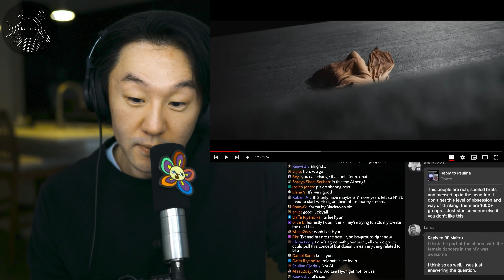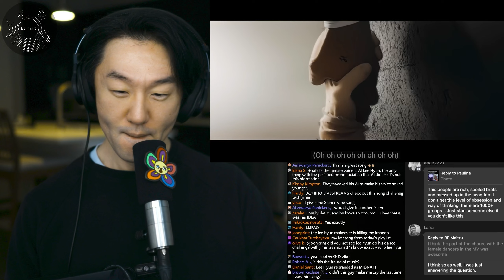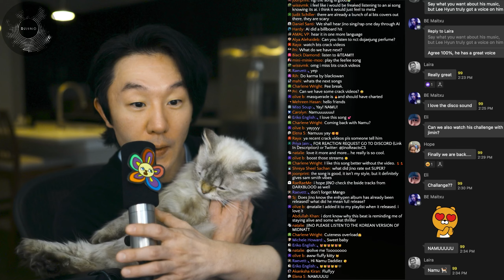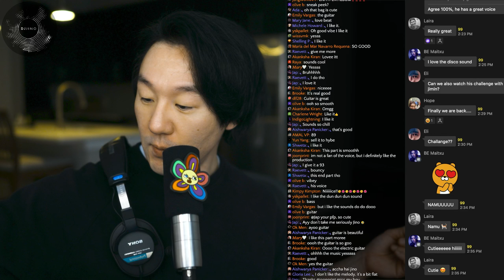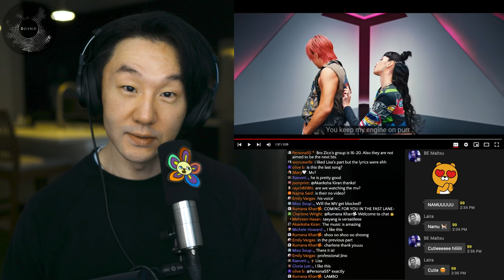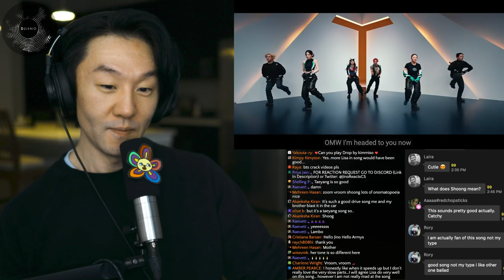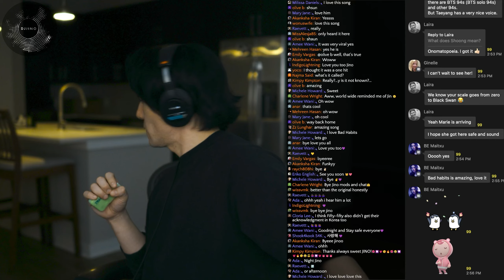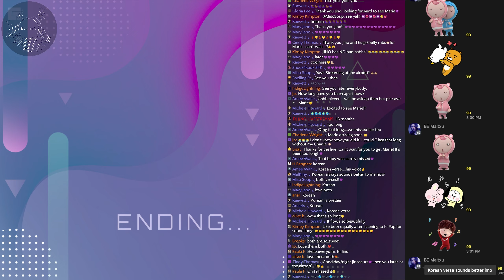DJ REACTION to KPOP - MIDNATT 'MASQUERADE' + TAEYANG 'SHOONG' FEAT. LISA 3/3